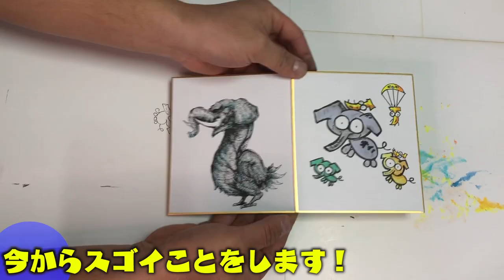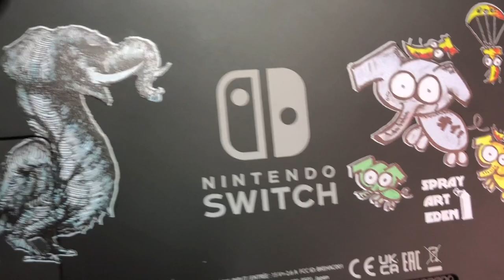【登録者71万人コラボ】大人気TikTokerと絵で対決してみた！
ふっかー君TikTok